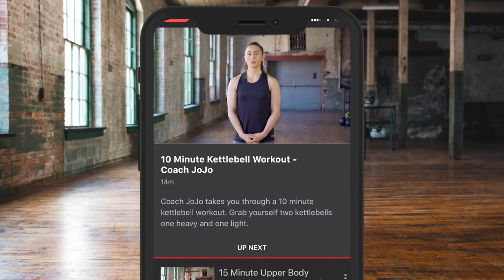*SPARRING FOOTAGE* - ALEN ' THE SAVAGE' BABIC DESTROYS PADS & THEN STARTS SPARRING HIS OWN TEAM MATE